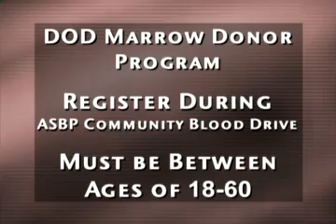Wiesbaden students can-struct a USACE castle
On this edition of the AFN Wiesbaden Update: You can find castles all over Europe, but did you know there's one on base in Wiesbaden? Students from the Wiesbaden Middle School complete the final phase of "Canstruction" at the Wiesbaden Commissary.